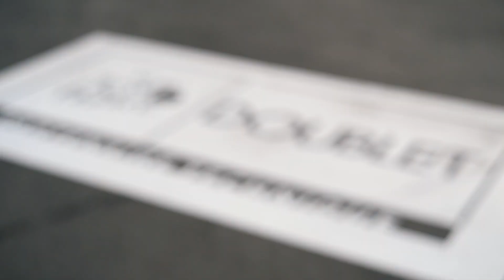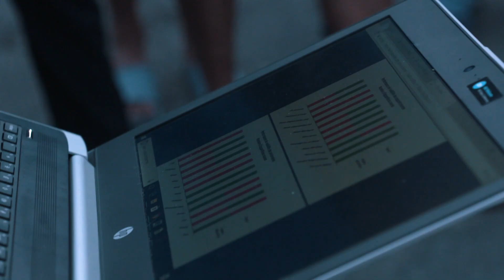DOUBLET partenaire du Tour de France depuis 2002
Doublet est partenaire du Tour de France depuis 2002 et a pour mission de mettre en avant la visibilité de l'événement et de ses partenaires, mais aussi de sécuriser les espaces presse et VIP. Toute cette création de visibilité passe par différents supports brandés spécifiquement mis au point pour les besoins du Tour de France, qu'il s'agisse d'arches, de potences, de barrières événementielles, de banderoles... Le Tour se prépare 6 mois à l'avance pour les équipes Doublet. C'est un vrai défi humain et logistique. Il faut gérer le conseil et l'accompagnement au quotidien, mais aussi la production et les phases de préparation et formation. Nous co-créons avec A.S.O des structures tout au long de l'année sur leurs différents événements et les testons en live, comme sur le Paris-Roubaix par exemple.

Découvrez davantage d'informations sur la prestation de DOUBLET avec le Tour de France sur notre site internet